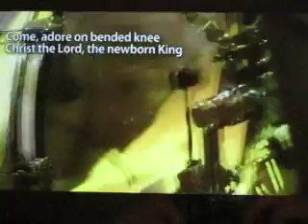Saddleback Church LF Christmas Eve services worship - Dec. 21-24, 2012 No. 9